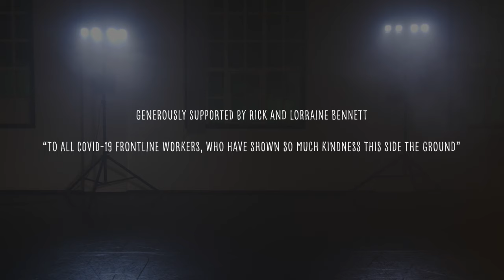Sure on This Shining Night by Morten Lauridsen with Chor Leoni & Arts Umbrella Dance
Featuring dancers Amelia Shultz and Zack Preece, Arts Umbrella Dance Company (Artemis Gordon, Artistic Director.) Chor Leoni, led by Erick Lichte, Artistic Director.
Ken Cormier, collaborative pianist. Music featured on the Chor Leoni album Wandering Heart.

Filmed during quarantine by Phil Jack while observing strict social distancing protocol, and premiered June 24, 2020 on Chor Leoni Inside. Our special thanks to Rick and Lorraine Bennett whose support made this video possible.

Sure On This Shining Night
Poetry by James Agee from Description of Elysium

Of star-made shadows round,
kindness must watch for me
This side the ground.

The late year lies down the north.
All is healed, all is health.
High summer holds the earth.
Hearts all whole.

Sure on this shining night I weep for wonder wand'ring far
alone
Of shadows on the stars.